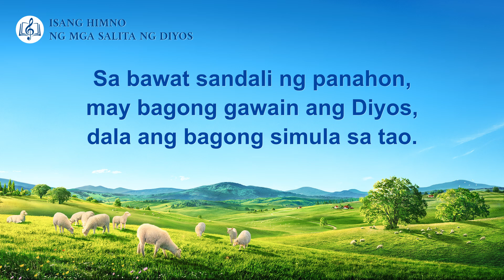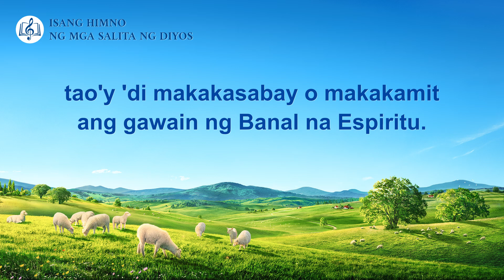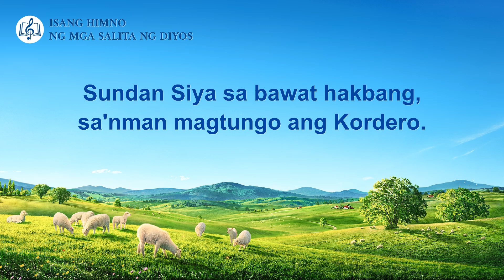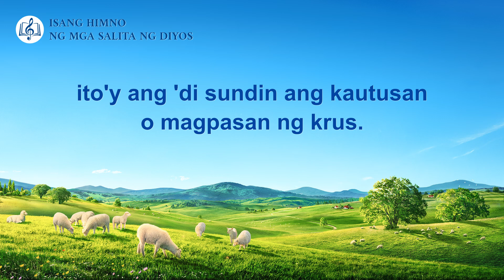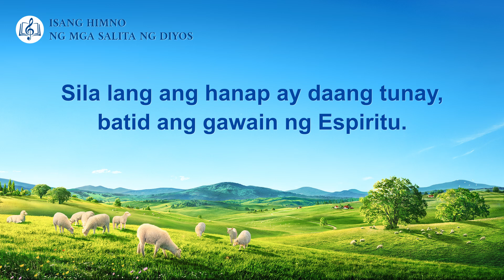Tagalog Christian Song｜"Ang mga Mananampalataya ay Dapat Sumunod nang Mabuti sa mga Yapak ng Diyos"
Pagka't naniniwala sa Diyos ang tao,
dapat sundan nila'ng yapak Niya.
Ⅰ
Inaalis ng gawain ng Banal na Espiritu
mga nagpapaalipin sa mga doktrina.
Sa bawat sandali ng panahon,
may bagong gawain ang Diyos,
dala ang bagong simula sa tao.
Kung tao'y manahan lang
sa katotohanan ng isang panahon
na si Jehova'y Diyos at si Jesus ay Cristo,
tao'y 'di makakasabay o makakamit
ang gawain ng Banal na Espiritu.
Pagka't naniniwala ang tao sa Diyos,
dapat nilang sundin ang yapak Niya.
Sundan Siya sa bawat hakbang,
sa'nman magtungo ang Kordero.
Sila lang ang hanap ay daang tunay,
batid ang gawain ng Espiritu.
Ang sumusunod lang sa Kordero
hanggang huli, magkakamit ng pagpapala.
Ⅱ
Yaong 'di sumusunod hanggang huli,
o nakakasabay sa gawain ng Espiritu,
at kumakapit lang sa lumang gawain
ang bigong nakamit ang katapatan sa Diyos.
Sila'y naging mga taong sumasalungat sa Diyos
at itinatanggi ng bagong kapanahunan,
at lahat sila'y parurusahan sa huli.
May mas kaawa-awa pa ba?
Silang nagpapaalipin sa kautusan
na mas tapat pa rito,
sila ang mas sumusuway sa Diyos.
Ⅲ
Panahon na ng Kaharian, hindi Kautusan.
Ang gawain ngayo'y 'di maikukumpara
sa lahat ng gawain noon;
ang gawaing nagdaa'y
'di maihahambing sa gawain ngayon.
Nagbago na'ng gawain ng Diyos,
pati na ang pagsasagawa ng tao;
ito'y ang 'di sundin ang kautusan
o magpasan ng krus.
Kaya ang katapatan ng tao
sa mga ito ay 'di magkakamit ng
pagsang-ayon ng Diyos.